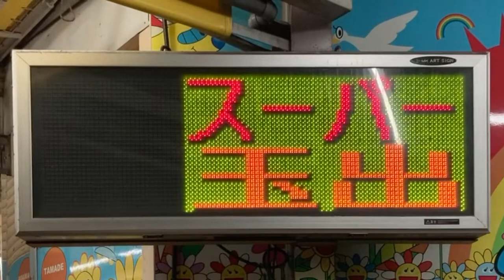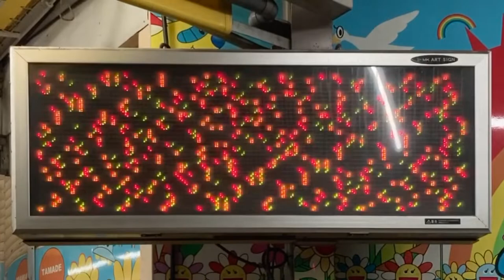広告用の電光掲示板(3色) エムケー精工 MK ART SIGN スーパー玉出京橋店